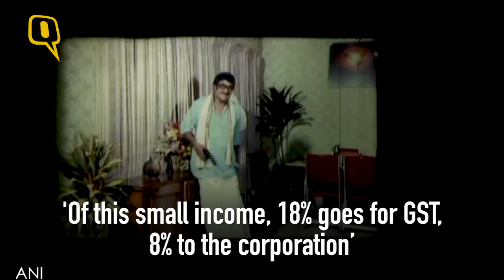101-year-old Batcha Theatre in Chennai runs on reel-box format | The Quint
Batcha Theatre IS 101 years old and is one of south India's oldest cinema halls. Situated at Broadway area, which is Chennai’s oldest area, the theatre has 294 seats. . It is on the first floor, with a rice warehouse on the ground floor.